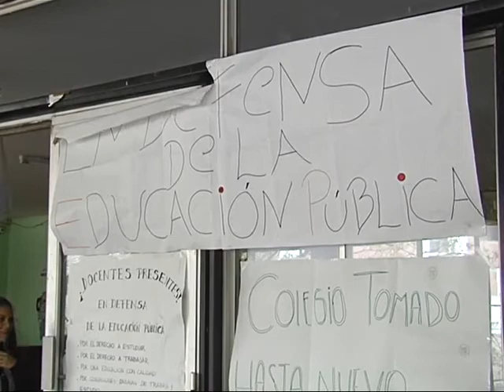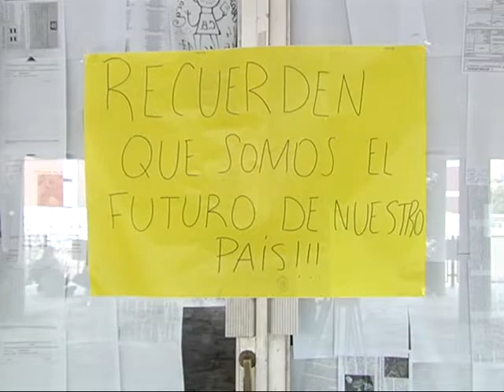Realizan las primeras obras en el Dean Funes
Comenzaron a ejecutarse las obras de mejoramiento en la Escuela Dean Funes de la ciudad de Córdoba. Principalmente, los trabajos se enfocaron en el sistema de agua corriente del edificio.